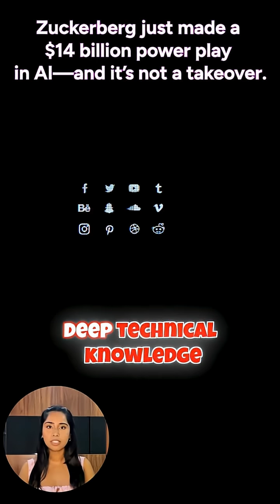Meta’s $14 Billion AI Move Shocks Everyone!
Zuckerberg just made a $14 billion power play in AI—and it’s not a takeover.

Meta is investing $14B in Scale AI to revamp its AI strategy and compete with OpenAI and DeepSeek. CEO Alexandr Wang will help lead a new Meta AI lab to accelerate innovation and AI initiatives.